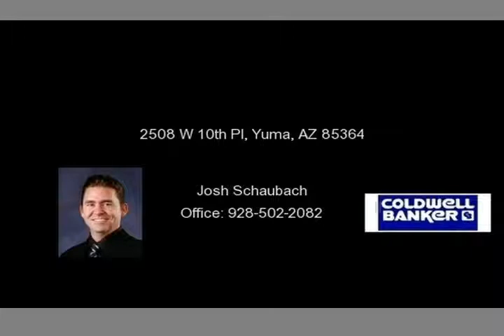2508 W 10th Pl, Yuma, AZ 85364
WOW!! A MUST to see, this home probably has almost everything a person looks for in a home. Ton's of really nice storgae, large bedrm's & baths..Oversize kitchen with newer Thermador oven system, walk in pantry plus additional nice cabinets great for storing large appliances and linens. 2 side by side refrigerators, lot's of nice tile counter top space & bk/bar. Door leading to garage and wk-shop...